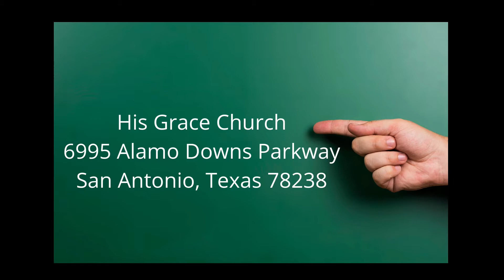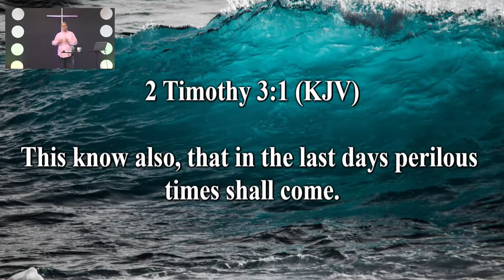You Are Wrong / Perilous Times Pt 3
In these turbulent times, it’s easy to get caught up in the chaos and feel lost. But what if our understanding of what’s happening is off? Pastor Michael Pilmore unpacks the biblical truth about today’s “perilous times,” challenging us to see the bigger picture and equipping us to face the future with clarity and faith.